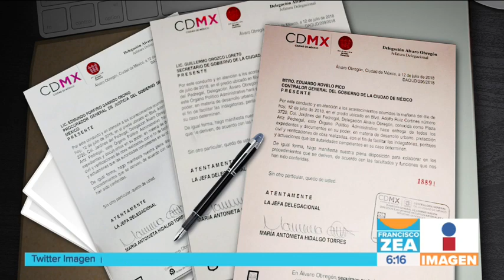Plaza Artz Pedregal envió un comunicado para explicar el derrumbe | Noticias con Francisco Zea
Luego del derrumbe de una de las estructuras de la Plaza Artz Pedregal, emitió un comunicado en el que explica los hechos y que gracias a la implementación de los protocolos de seguridad no hubo personas fallecidas ni heridas.